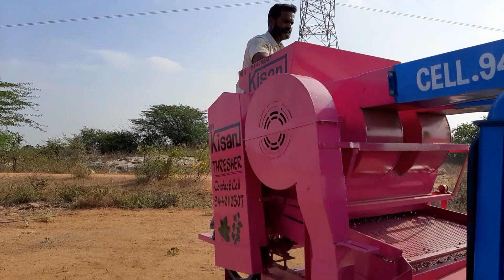Farmers Interested can call on this No:9849210307